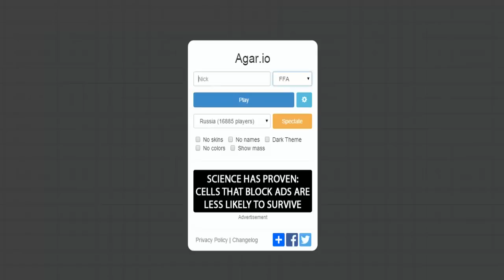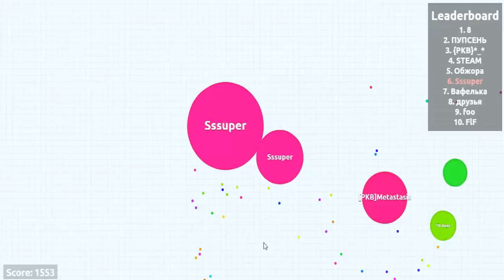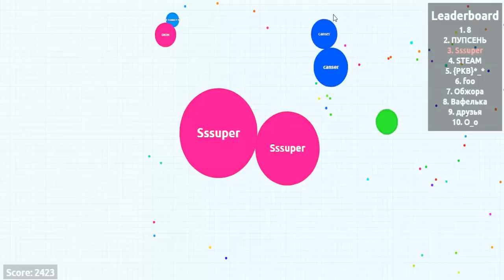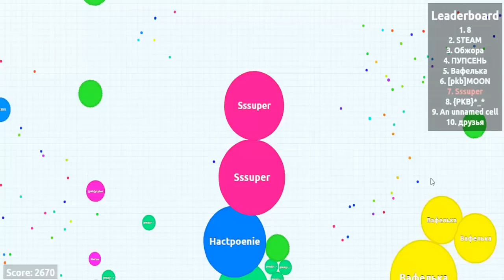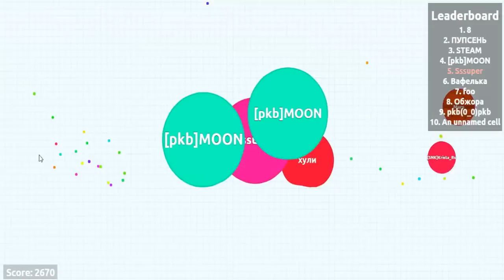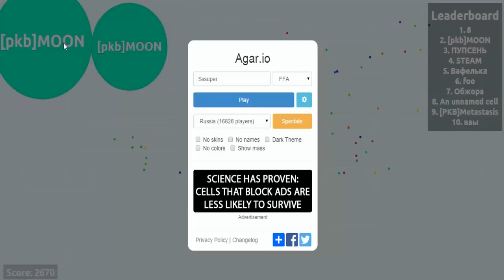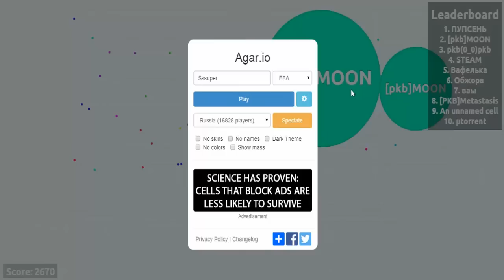Agar.io Как стать топом в игре за 5 минут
Agar.io Как стать топом в игре за 5 минут.Как стать долгим топом
Как стать долгим топом в игре агар
Агар йо
Топ 1 в Agar.io
Максимальное очки в Agar.io
Максимальный размер в Agar.io
Максимальный размер в агаре